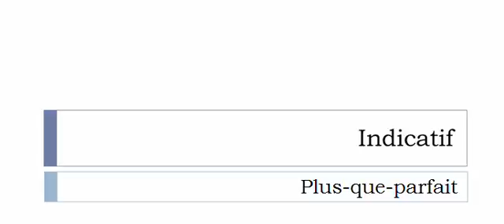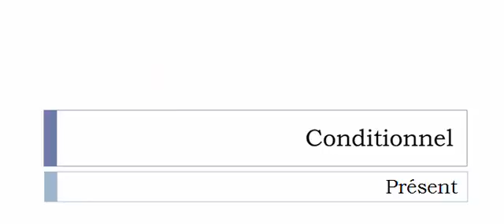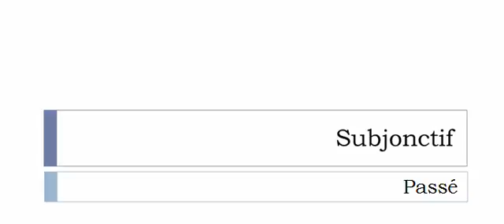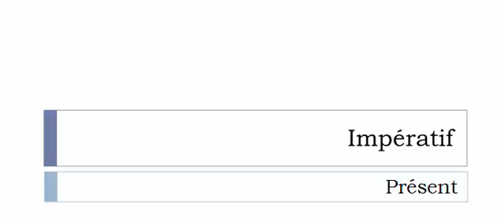Conjugaison française = Toutes les formes